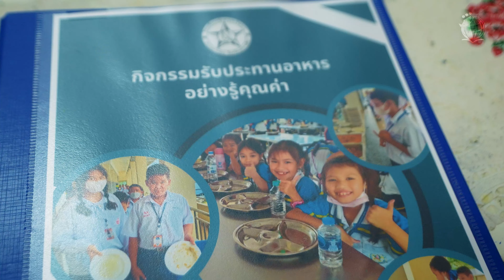Power Of Love│รักษ์โลก = รักเรา โดย โรงเรียนรุ่งอรุณวิทยา อำเภอปากช่อง จังหวัดนครราชสีมา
💚💚💚💚 รายการ Power of Love x คาทอลิกไทยรวมพลังรักษ์โลก
วันนี้ขอนำเสนอ เรื่องราวของหนึ่งในโรงเรียนที่มุ่งเน้นเรื่องของการรักษ์โลก โดยผ่านกิจกรรมต่าง ๆ ไม่ว่าจะเป็นการรักษาสิ่งแวดล้อมในสถานศึกษา รวมถึงการปลูกฝังการรักษาความสะอาดให้กับบรรดานักเรียน คณะครู และบุคลากรของโรงเรียน ให้มีความตระหนักถึงความสำคัญของการรักษาสิ่งแวดล้อม โดยเริ่มตั้งแต่การอบรม ไปจนถึงลงมือปฏิบัติ เพื่อให้เมืองเล็ก ๆ ในอำเภอปากช่อง แห่งนี้ เต็มไปด้วยความเขียวขจี ผ่านความร่วมมือของทุก ๆ คน และนี่คือแนวทางของ "โรงเรียนรุ่งอรุณวิทยา" ที่มุ่งเน้นให้นักเรียนและบุคลากรทุกคนที่ความรัก เริ่มจาก รักตัวเอง รักผู้คนรอบข้าง รักษ์เรา และรักโลก
🖥 สื่อมวลชนคาทอลิกประเทศไทย ขอเป็นส่วนหนึ่งของการ "รักษ์เรา รักโลก"
ซึ่งสมเด็จพระสันตะปาปาฟรังซิสได้แสดงความเป็นห่วงต่อโลกที่เราอาศัยอยู่ร่วมกัน และในปีนี้เองสภาพระสังฆราชคาทอลิกแห่งประเทศไทยก็ได้รณรงค์ให้ปีนี้เป็นปี "คาทอลิกไทยรวมพลัง รักษ์โลก" อีกด้วย
 🌳อย่าลืมเป็นส่วนหนึ่งเพื่อโลกที่ดีกว่าเดิม
** สถาบันคาทอลิก - องค์กร - โรงเรียนใดมีกิจกรรมรักษ์โลกที่ต้องการให้เราสื่อมวลชนคาทอลิกฯ ไปบอกต่อเรื่องราวดี ๆ บอกทีมงานมาได้เลยคร้าบบบ